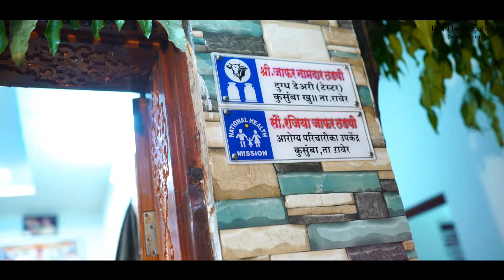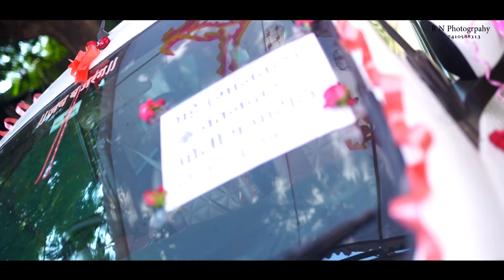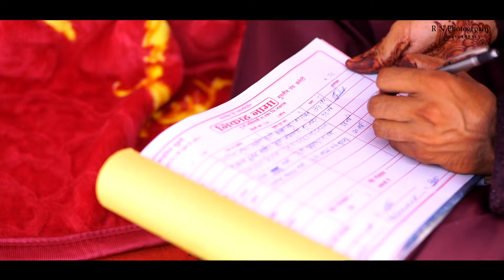Salim & Shabnam wedding cinematic highlight2024